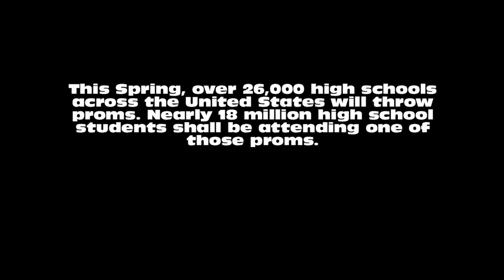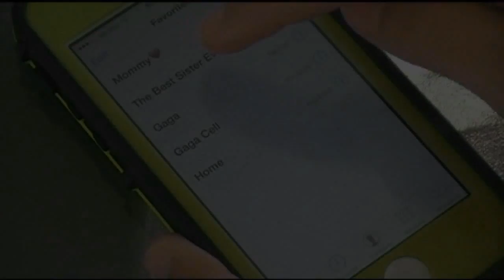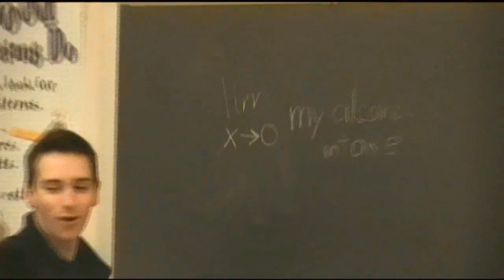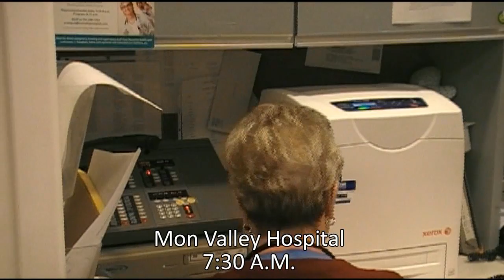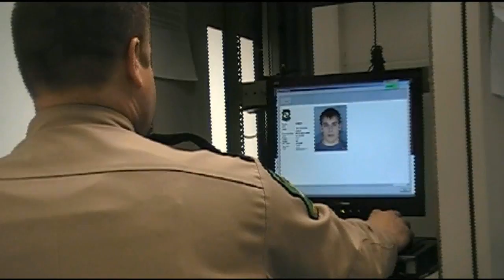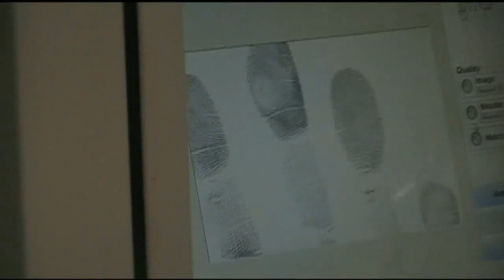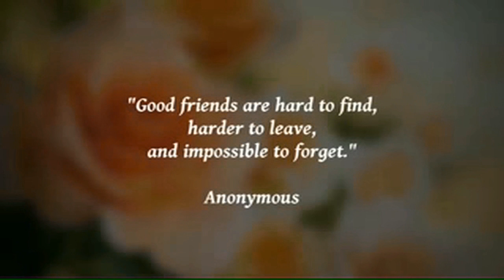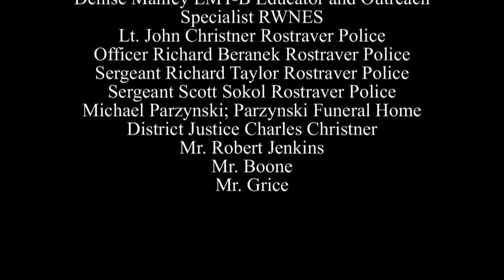PROM DISASTER (2014) Belle Vernon Area High School Student Film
Belle Vernon Area High School MIC/SADD presents PROM DISASTER!
When a group of high school seniors decide to live their lives to the fullest as their senior year comes to a close, some deadly consequences will result, and their lives will never be the same. Originally presented at Belle Vernon Area High School on May 9, 2014, this movie was made to discourage the use of alcohol after prom by showing the deadly possible consequences.

This movie contains copyrighted music and as such is not monetized. This is for viewing purposes only.

SCENE SELECTION:
0:00:00 Introduction
0:03:18 Opening Credits
0:08:25 Meeting At Sheetz
0:09:48 Stealing the Alcohol
0:11:17 Prom 2014
0:13:53 Grand March (Live)
0:15:48 Alcohol Party
0:22:22 Let Me Take A Selfie
0:25:45 Senior Prank
0:34:40 The Crash
0:46:28 The Hospital
0:51:04 Police Station
0:55:05 Jake Receives the News
0:56:38 Mugshot
1:02:19 The Hospital (2)
1:07:20 The Verdict
1:09:37 Fingerprinting
1:11:29 Arraignment (Live)
1:27:40 Georgetown Phone Call
1:29:29 Funeral
1:33:49 In Memory
1:38:22 Ending Credits

Thank you to all who made this presentation possible. Credits are shown at the end of the movie, including special thanks. Without everyone who helped and participated in this film's production, it would not have come out nearly as good as it did.